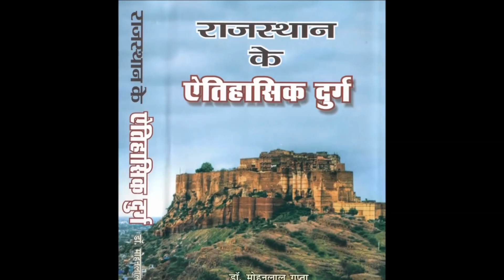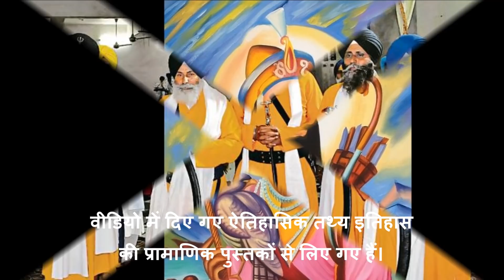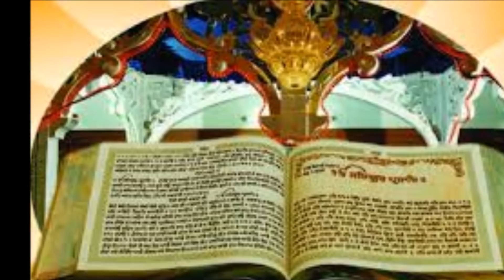लाल किले की दर्द भरी दास्तां-101 : लाल किले को बंदा सिंह बैरागी के रूप में नया दुश्मन मिल गया!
माधवदास बैरागी ने गुरु गोविंदसिंह के सामने प्रतिज्ञा ली कि वह मुगलों द्वारा की गई गुरुपुत्रों की हत्या का बदला लेगा। गुरु गोविंदसिंह ने उस युवक के भीतर चमक रहे तेज को पहचाना तथा उसे अपना शिष्य बना लिया और उसका नाम गुरु बख्श सिंह रखा। गुरु गोविंदसिंह ने उससे कहा कि वह सिक्खों के राजनीतिक संघर्ष को जारी रखे। माधवदास बैरागी, गुरु गोविंदसिंह की बातों से इतना अधिक प्रभावित हुआ कि उसने स्वयं को गुरु का बन्दा कहना आरम्भ कर दिया। तब से उसका नाम बन्दा बहादुर पड़ गया। आगे का इतिहास जानने के लिए देखें यह वीडियो।